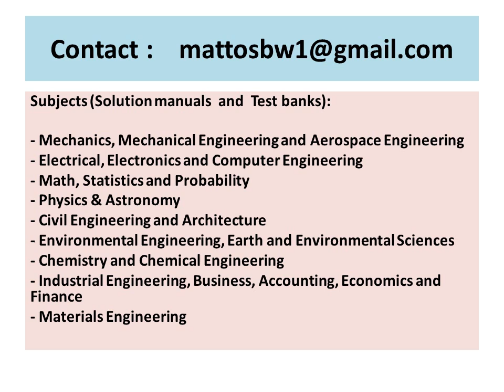Solution Manual Computer Organization and Design: The Hardware/Software Interface, 5th Ed. Patterson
Solutions manual to the text :

Computer Organization and Design : The Hardware/Software Interface, 5th Edition, by Patterson & Hennessy